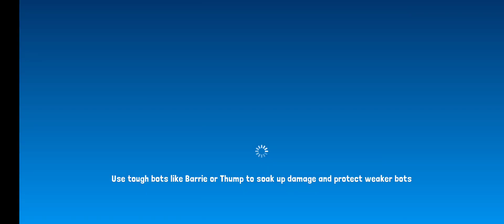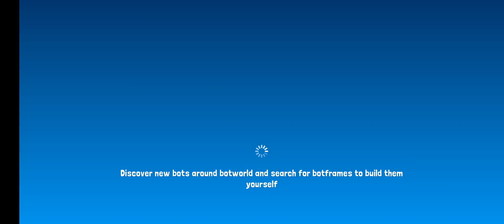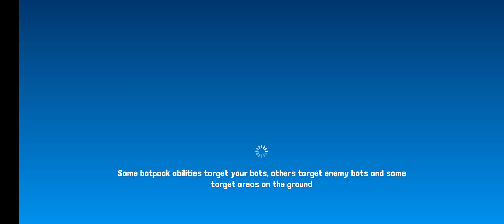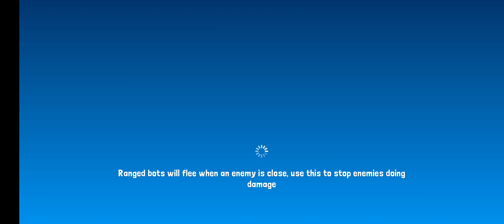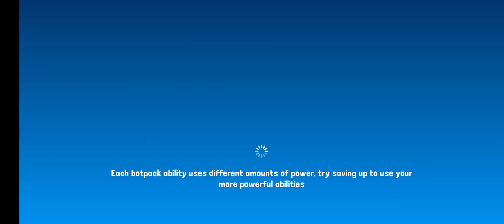BotWorld part 5 🤖